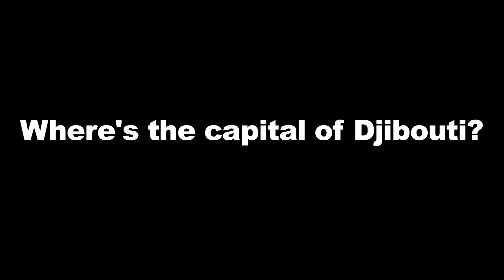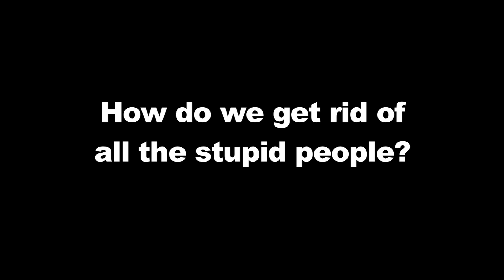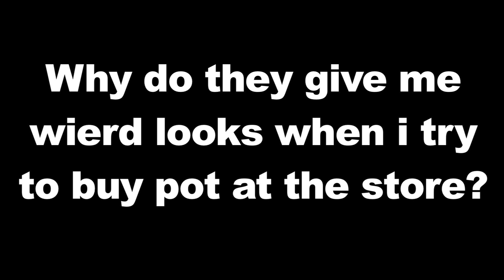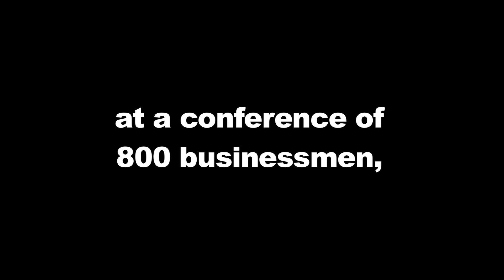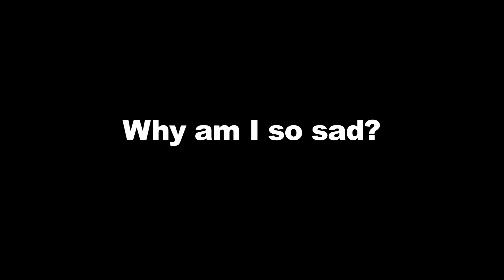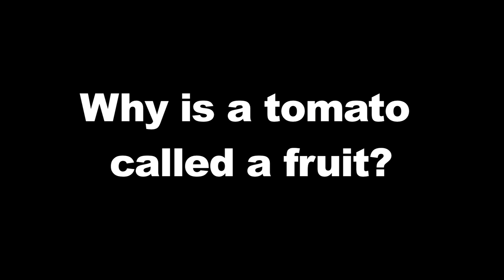Ask a Violator 20 Questions Halloween Part 2 2014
We received a ton of questions in the past week, and we did our best to answer as many as possible.